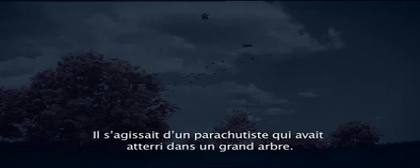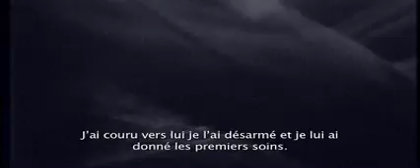bande annonce interview d'un para allemand du jour-j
extrait du film les americains le jour-j.interview d'un fallschirmjager present en normandie lors de l'invasion alliee.temoignage exclusif de la plus grande operation d'invasion vue depuis les lignes allemandes. ce recit donne un apercu de comment ces troupes d'elite vecurent ce grand moment de l'histoire.